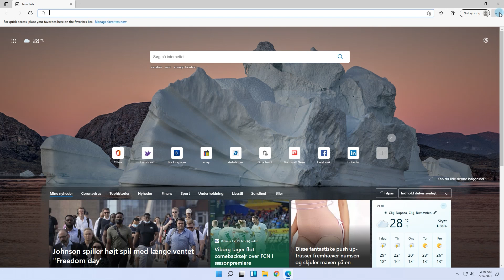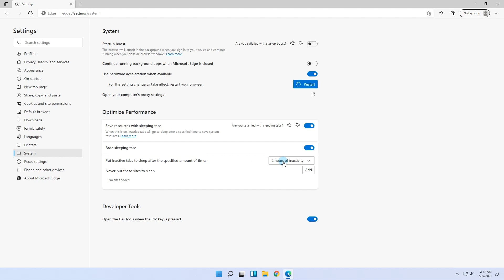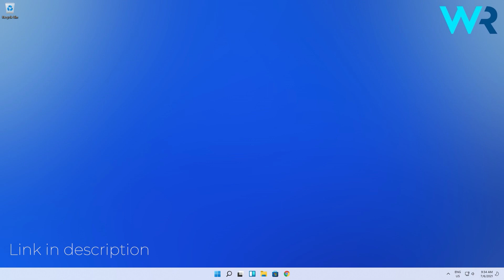How to optimize Microsoft Edge in Windows 11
| ⚙️Try Fortect to fix and optimize your PC like a Pro

0:00 - Intro
0:11 - How to optimize Microsoft Edge in Windows 11